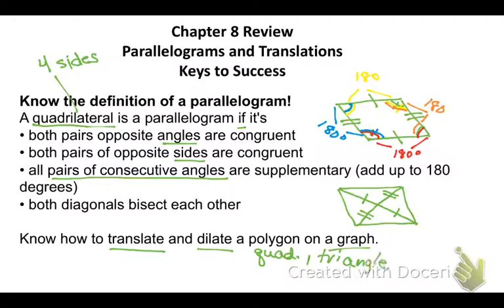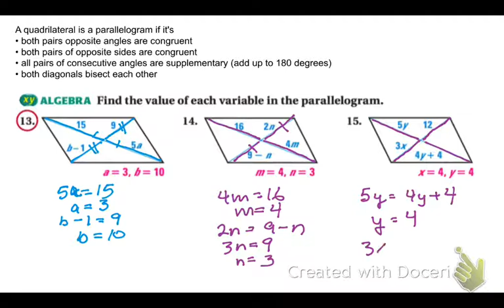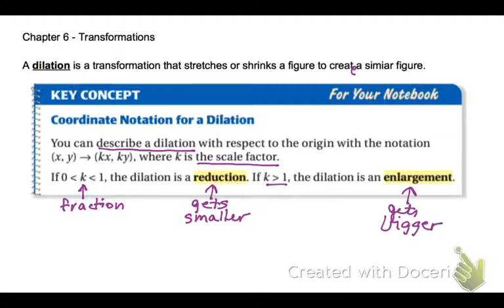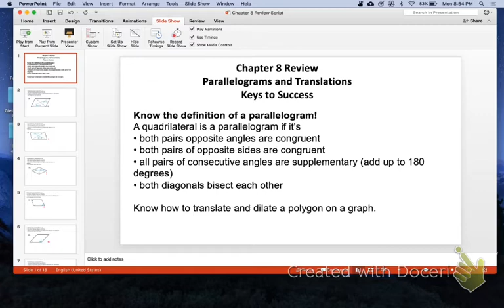HW #52 Chapter 8 Review